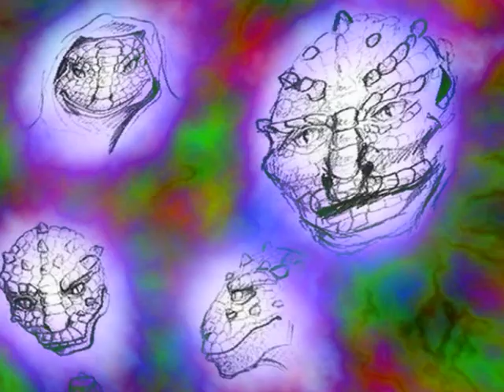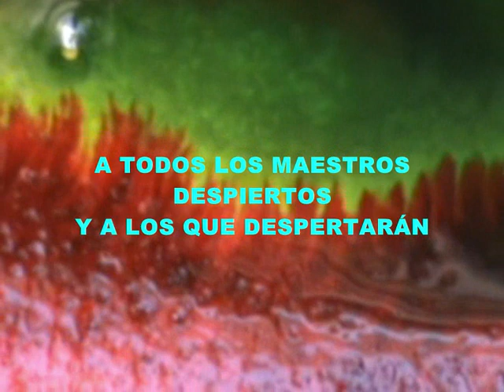El despertar de los Maestros Creadores-3 de 3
3ª y última parte de este trabajo intimista donde el creador Víctor Brossa comparte con todos nosotros una experiencia personal con lo mágico de la vida, desde donde lo que imaginamos y lo que creemos  real se funden para que el tiempo se transforme en arte. Entonces y solo entonces, podemos llegar a entender que somos Maestros Creadores despertando de un largo letargo, recuperando la memoria y ejerciendo nuestro poder creador desde donde todo es posible.
Imaginar no es otra cosa que atraer un recuerdo de algo que ya existe en algún lugar, más allá de donde la separación se alimenta del espejismo para volver a ser unidad y perfección.